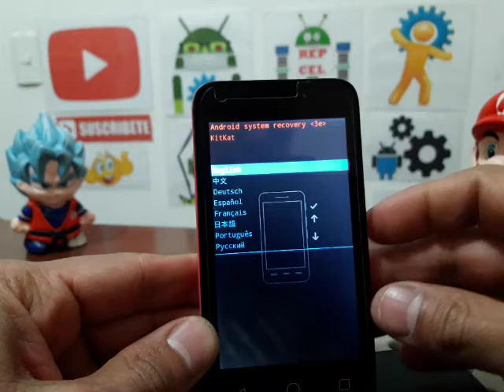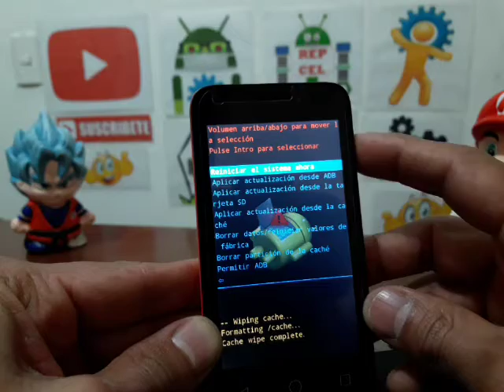como desbloquear un alcatel 4013